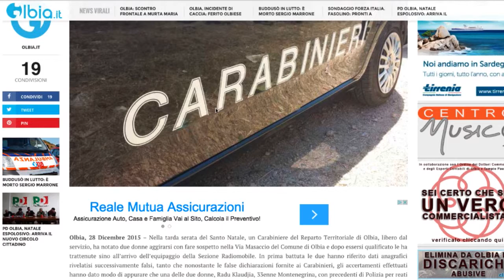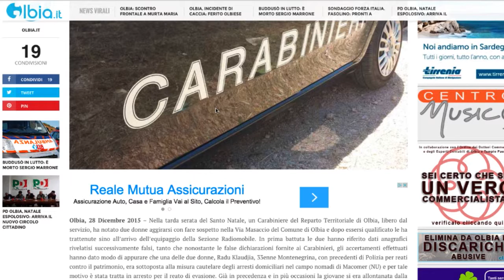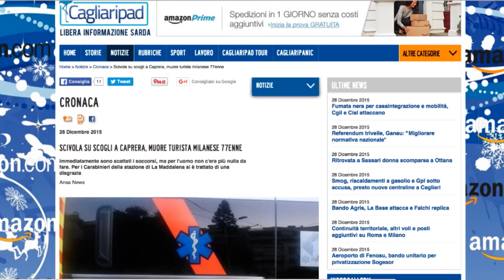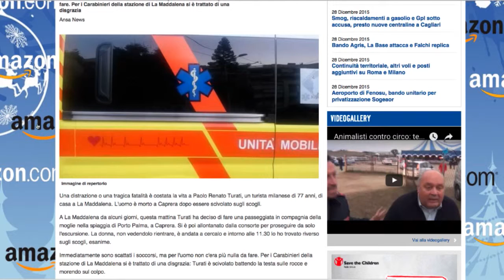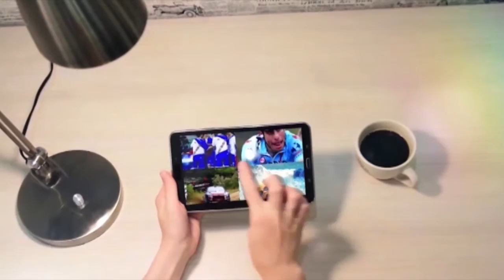La Rassegna Regionale del 29/12/2015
Le notizie principali dei quotidiani web regionali di oggi 29 Dicembre